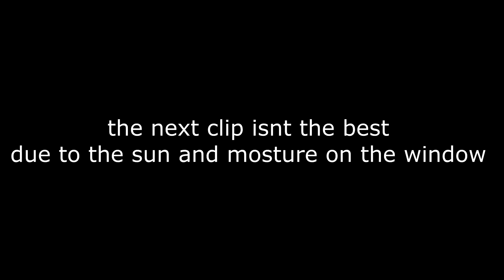dash cam highlights